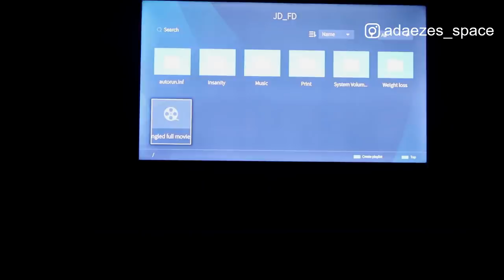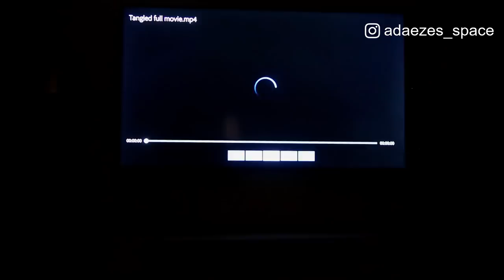FAMILY MOVIE NIGHT! OUR WEEKEND DID NOT GO WELL...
Hey guys, our weekend started great but things went south reallyquickly. Howeverwe still had fun in our little way. I hope you enjoy!

XX

FAQs
1. What Camera do you film with?

2. Do you use a Ringlight?

3. What Microphone do you use?
Ans: NONE

4. What Software do you use to edit?

5. What do your Daughters' names mean?
         2. "AVA" (Origin: HEBREW) meaning "Life" or "Living One" or "Life Giver"